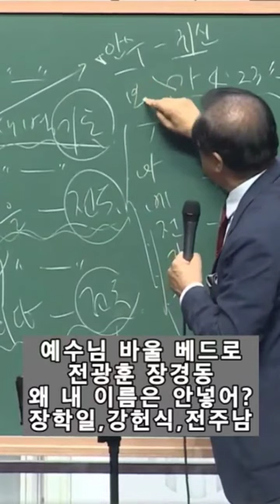예수님 바울 베드로 전광훈 장경동, 왜 내이름은 안넣어? 장학일 강현식 전주남